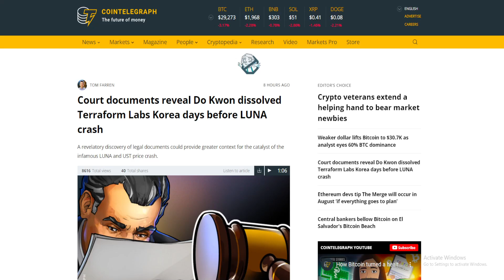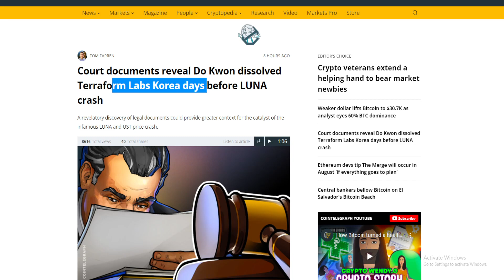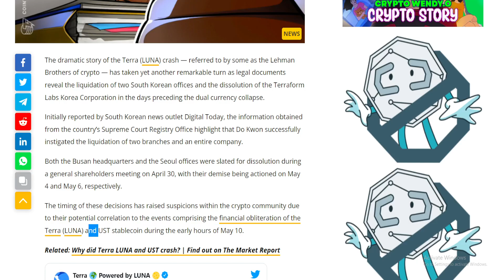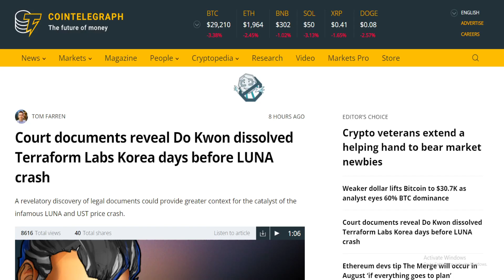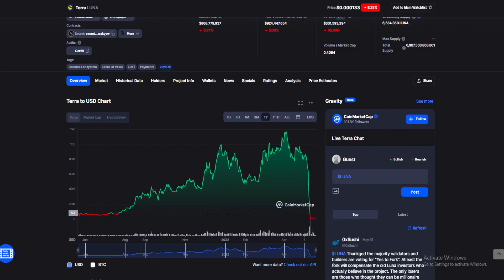TERRA LUNA BAD NEWS: DOESENT LOOK GOOD! HOLD OR SELL? (TERRA LUNA PRICE PREDICTION INVEST 2022)